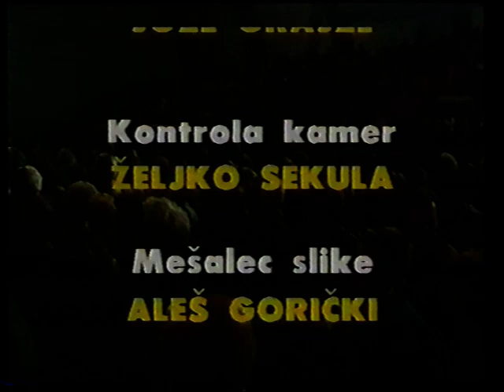Štajerskih 7 10 let jubilejni koncert 1995